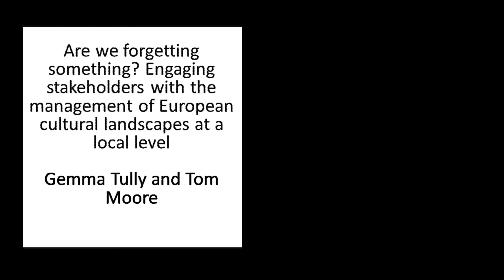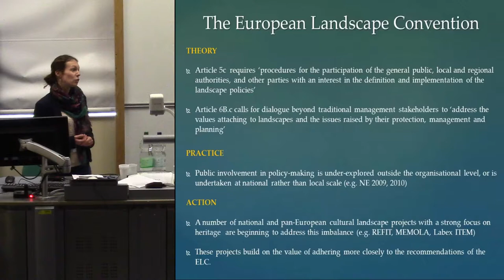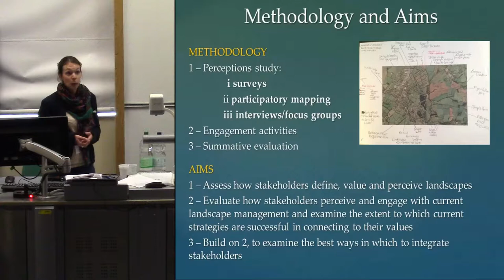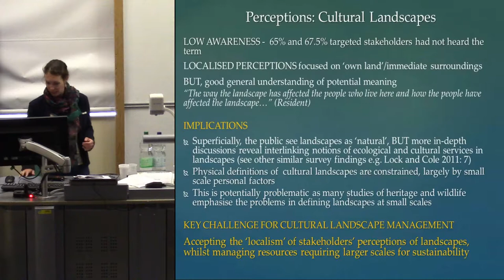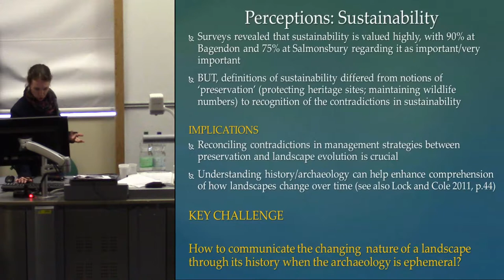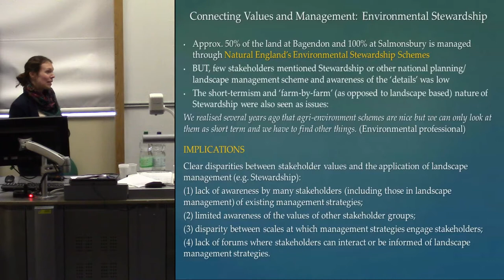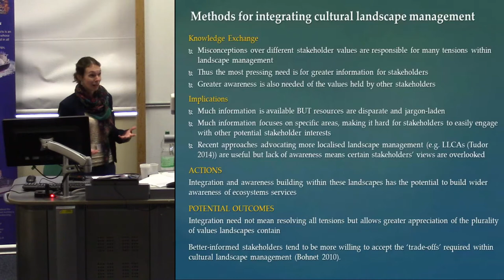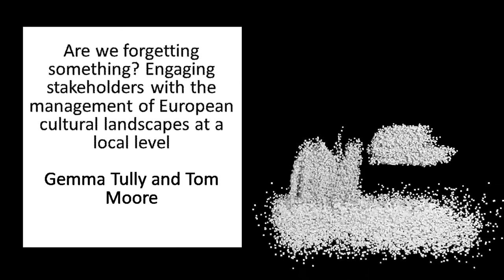Engaging stakeholders with the management of European cultural landscapes at a local level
Article 5c of the European Landscape Convention suggests the sustainable management of landscapes requires ‘procedures for the participation of the general public, local and regional authorities, and other parties with an interest in the definition and implementation of the landscape policies’. Dialogue is called for beyond traditional management stakeholders to ‘address the values attaching to landscapes and the issues raised by their protection, management and planning’ (Article 6B.c), and yet public involvement in policy-making appears to be under-explored outside the organisational level, or is undertaken at national rather than local scale (e.g. NE 2009, 2010). Through discussion of a current pan-European cultural landscape project with a strong heritage theme (REFIT), this paper hopes to build on the value of adhering more closely to the recommendations of the ELC by integrating other landscape stakeholders at the outset of the management process in order to better represent the dynamic nature of landscapes, their communities and histories.

Gemma Tully and Tom Moore, Durham University